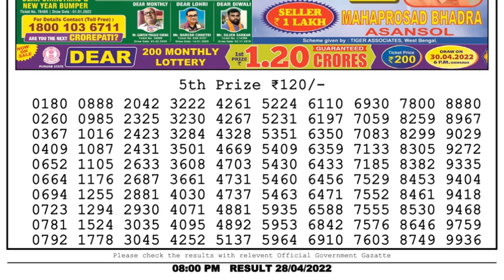🔴Dear Lottery Sambad Live 8pm today 28.04.22 Nagaland State Lottery Result